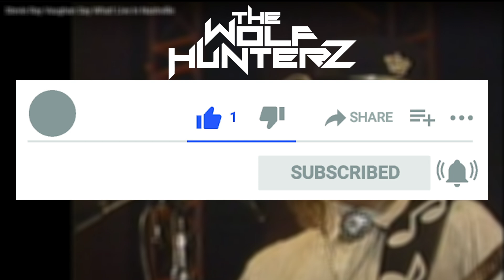Stevie Ray Vaughan - Say What! (Live In Nashville) THE WOLF HUNTERZ Reactions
and more!

coming soon

From the DVD "Live Volunteer Jam Nashville"

The intention is rather to encourage those among the audience who enjoy the clips to buy the artists' CDs and DVDs and thus support them or their legal heirs. All DVDs shown here are available at the usual online shops..